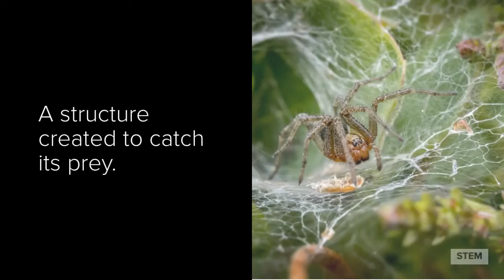Spider Web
A spider web is a structure created by spiders to basically catch its prey.  They use a gland called spinnerets.

It is so amazing to see the different designs they create.

Check them out.  Take a stroll in your backyard and see different patterns.